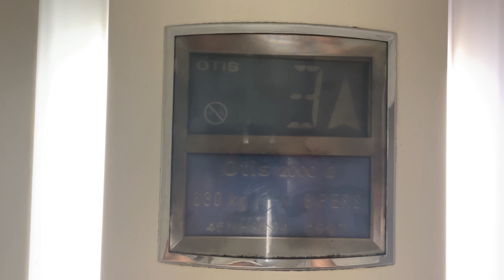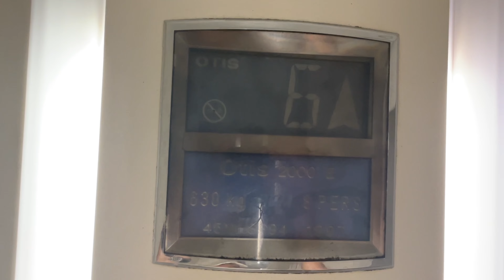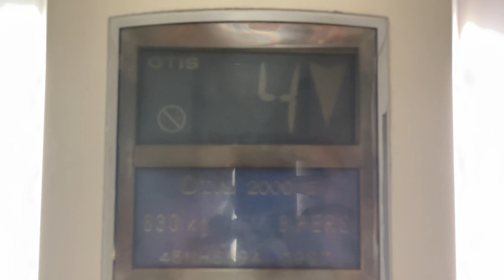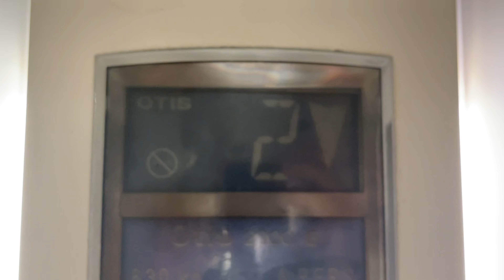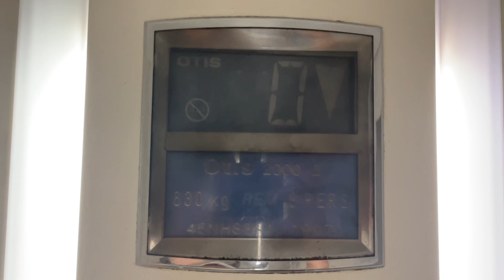OTIS 2000E elevator from 1997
A nice classic Otis 2000 from 1997, in pretty good shape
Technical information
* Manufacturer: Otis
* Model: 2000E
* Type: traction
* Capacity: 630 kg / 8 persons

Location: undisclosed